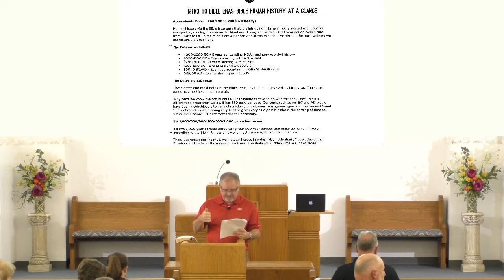Wednesday Bible Class 4/7/21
Join us as we begin a study with Glenn Collier on the ages of the Bible and study the people in the scripture along the way.